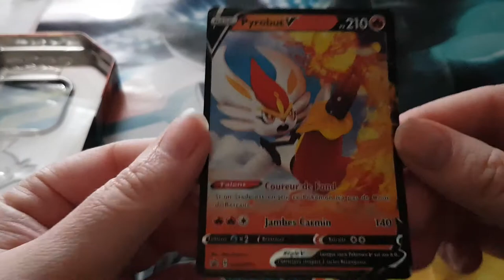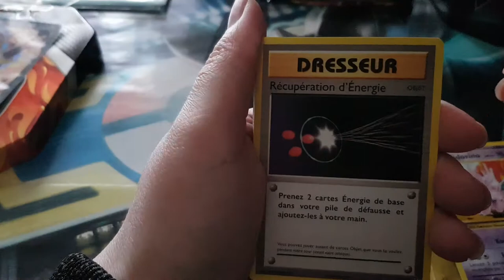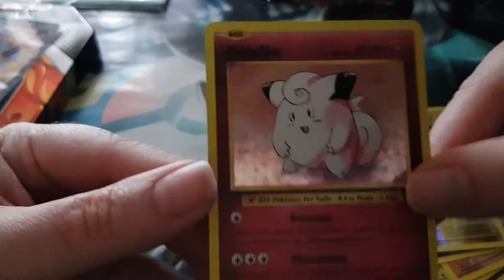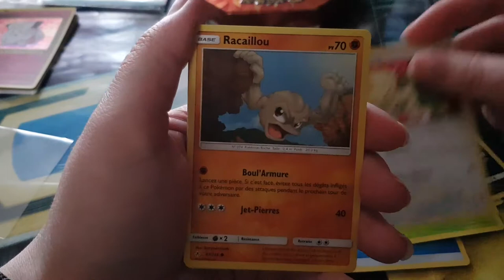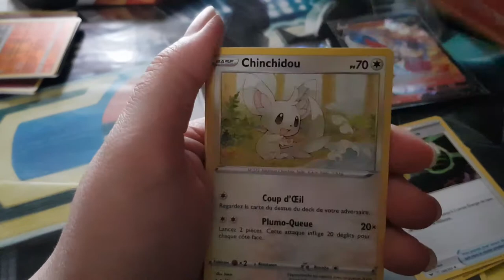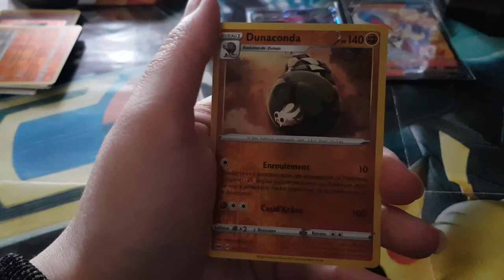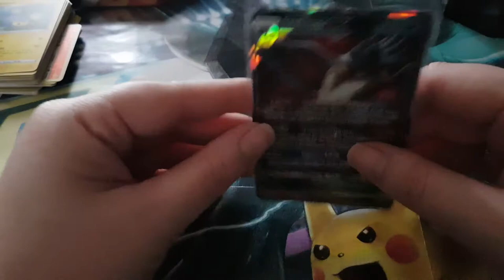Ouverture box de flambio